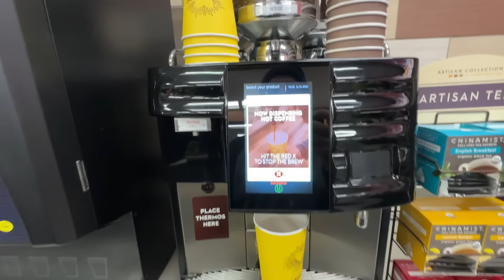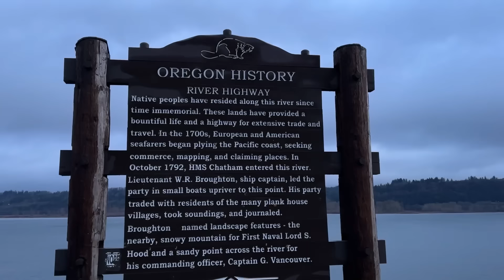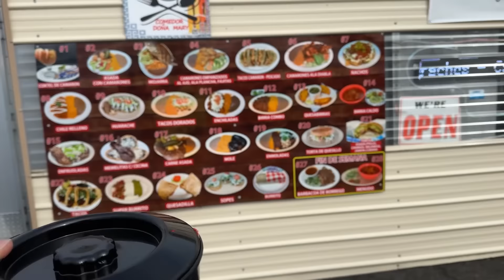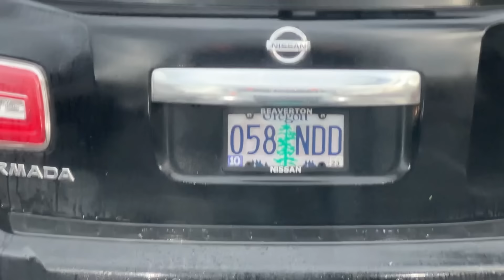QUEM DISSE QUE NOS EUA 🇺🇸 NÃO TEM FAVELA?